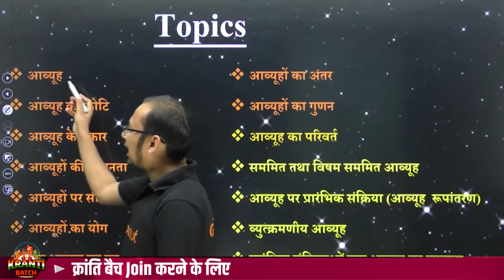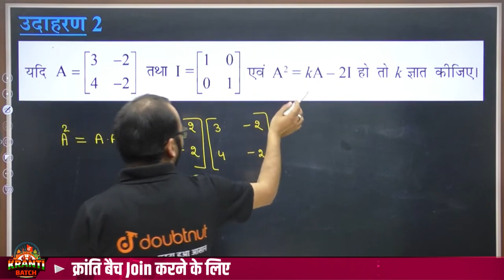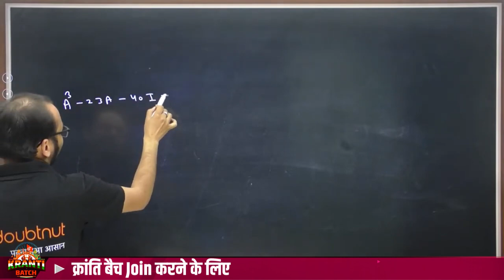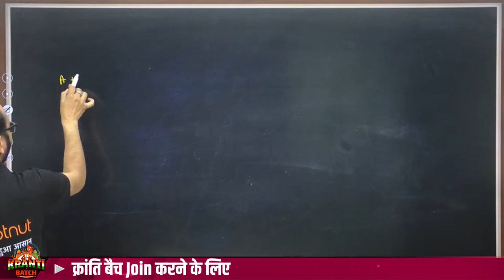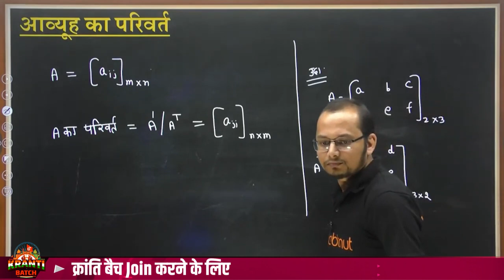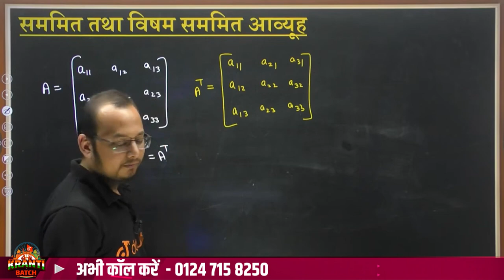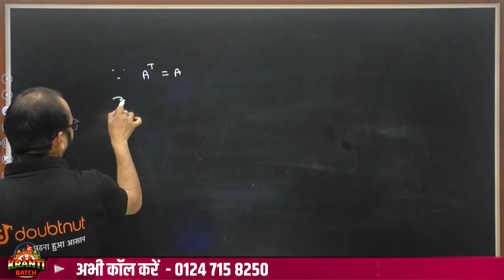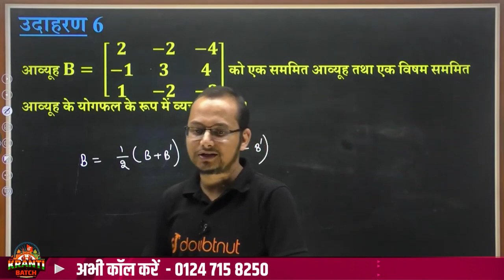आव्यूह Part-2 Class 12 Maths | Matrices One Shot Class 12 Maths | आव्यूह One Shot Revision | Ch 3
आव्यूह Part-2 Class 12 Maths | Matrices One Shot Class 12 Maths | आव्यूह One Shot Revision | Ch 3 | आव्यूह Complete Chapter Class 12 Maths | आव्यूह Notes Class 12 | Aavyuh kaksha 12 | Deepak Sir | Doubtnut

आव्यूह कक्षा 12 | आव्यूह class 12 | आव्यूह कक्षा 12 ncert | आव्यूह class 12 ncert | आव्यूह कक्षा 12 one shot | आव्यूह कक्षा 12 महत्वपूर्ण प्रश्न | आव्यूह कक्षा 12 अभ्यास प्रश्न | आव्यूह class 12 practice questions | कक्षा 12 आव्यूह | आव्यूह class 12 one shot | आव्यूह complete chapter class 12
आव्यूह short tricks | आव्यूह प्रश्नावली ncert | आव्यूह boards exam class 12 | आव्यूह complete revision | aavyuh class 12 ncert | aavyuh class 12 ncert 3.3 | aavyuh class 12 short tricks
aavyuh math class 12 one shot | aavyuh math class 12 3.1 | aavyuh math class 12 3.4